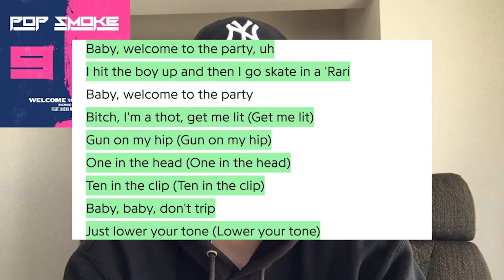【ヒップホップ】先日亡くなった Pop Smoke について語る